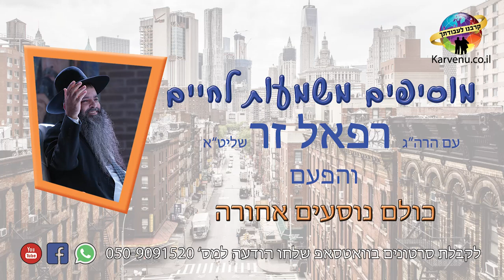הרב רפאל זר HD | יצאת מהארון אחשלי? חחח